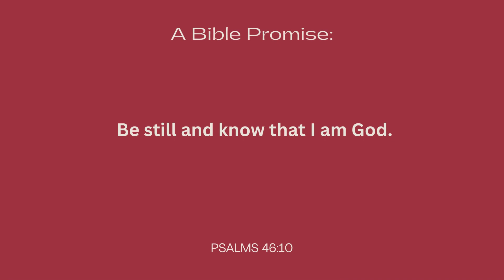I am God! devotional